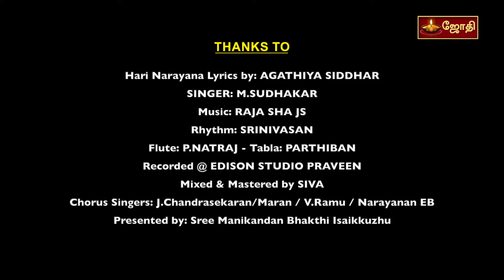ஹரி நாராயண ஆரத்தி | Lord Vishnu Songs | Tamil Devotional song | Jothitv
LYRICS   : AGATHIYA SIDDHAR
SINGAR : M.SUDHAKAR